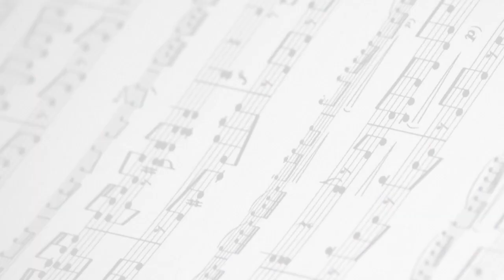Thornhill Theatre Space presents Selections from “Hollie & the Under Creature”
Thornhill Theatre Space presents episode three of New Musical Monday as we showcase selections from the new musical “Hollie & the Under Creature”

📖 by Kalena Victoria Chevalier
🎶 by Steve Clark & Ed Plough

Hollie, a recently divorced woman in her early 50s, quickly learns that her front yard is a magical battleground that will determine the future of humanity! Hollie will discover her surprising role in this battle, but she must first confront her painful past.